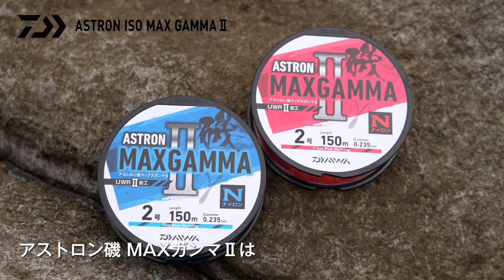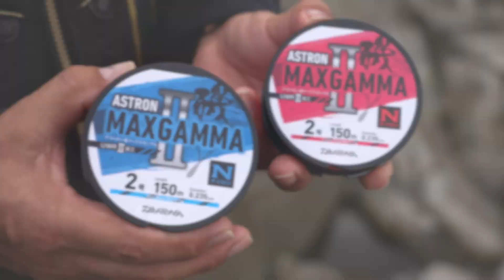アストロン磯 マックスガンマⅡ【NEW ITEM INFORMATION】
耐摩耗性MAXのガンマシリーズ！　撥水性能の耐久性が従来比1.5倍へパワーアップした磯用ナイロン道糸「アストロン磯 マックスガンマⅡ」のご紹介です。